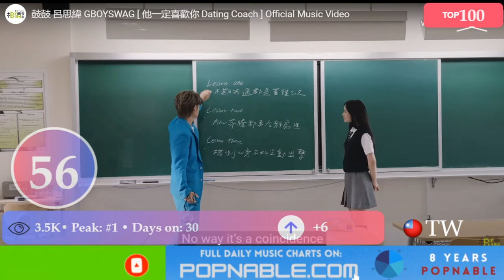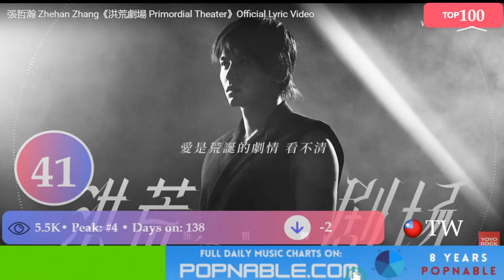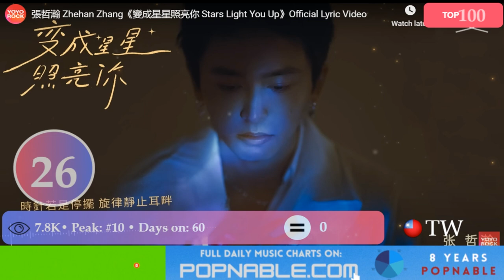TAIWAN SONGS 2023 - TAIWAN TOP 100 SONGS TODAY - MUSIC CHART (POPNABLE 🇹🇼)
Experience the ultimate musical showcase with the TAIWAN Top 100 Songs Music Chart of 2023! Curated from the most-watched music videos on YouTube, this chart brings you the hottest tracks that have rocked TAIWAN. Get ready for an electrifying mix of genres, chart-topping local hits, and undiscovered gems that have captured the hearts of music lovers nationwide. Don't miss out on the pulse of TAIWANESE music - tune in now and join the party with the regional TAIWAN  Songs!

100. On And On - On Chan

99. Reminisce - Weibird Wei

98. Sparks - Ozone

97. Slow Down - Ozone

96. Side Of The Story - Mixer

95. Thalia - U:nus

94. Get Real - Nickthereal

93. Insane - Nine Chen

92. The Top Of Tenth Inning - Mc Hotdog

91. Just Good Enough - Ann

90. Don't Think Too Much - Pplin

89. Give Me A Glass Of Happy Water - Astro Bunny

88. Keep That - Pplin

87. Jiēshòu - Sam Lin

86. Heading North - Crispy

85. Listen - Ozone

84. Freaky Young - Asiaboy

83. Doomsday Party - Nine One One

82. Tell Me - 9M88

81. Daydream - No Party For Cao Dong

80. Ivy - Ivy Shao

79. I'm Jealous - Karencici

78. Folks - Amazing Show

77. By Your Side - E.so

76. Illusion Of Love - Wayne's So Sad

75. Most Important Person In The World - Weibird Wei

74. Generation Of Miracles - Madneuron

73. Can You Please Don't Leave Me Behind - Goodband

72. Purple Days - Ozone

71. Lovers Whisper - Wu Tsing-Fong

70. What I Love To Do - Icyball

69. Painful Hug - Ozone

68. Remember - Pplin

67. My Dear Father - Power Station

66. Miss You Rain Or Shine - Bestards

65. I Know Nothing Other Than Rapping - Mc Hotdog

64. Beautiful Night - Zunya

63. Painkiller - Gordon

62. Vengeance - Asiaboy

61. The Man - Kenzy

60. Give Up - Vicky Chen

59. Don't Mind - The Crane

58. Night Only - Wannasleep

57. White Noise - Gordon

56. Dating Coach - Gboyswag

55. Ushi - Frαnkie

54. Zombie - Ozone

53. Invisible Scars - Crispy

52. All Eyes On Me - Nine One One

51. Not My Fault - Pplin

50. Pink Ocean - Jay Chou

49. Ranger - Zhehan Zhang

48. Crystal Crystal - Beauty Lo

47. Young Blood - Ozone

46. Lovers - Amazing Show

45. Self Hatred - Marz23

44. Sorrowful Sunny - Zhehan Zhang

43. Song About Life - Sophie Chen

42. You Are The Firework I Missed - Jay Chou

41. Primordial Theater - Zhehan Zhang

40. Damn - No Party For Cao Dong

39. Not So Far Away - Marz23

38. The Day The Glacier Disappeared - Zhehan Zhang

37. Paper Airplane - Ivy

36. Contentment - Mayday

35. Song For You - Mayday

34. Magnificent Life - Zhehan Zhang

33. The Girl - Nine Chen

32. Pure White Start - China Blue

31. Get Out Of My Life - Juice Boy

30. Wordless Groans - Yoga Lin

29. Dear Stranger - Xiao Bing Chih

28. We Are One - Gboyswag

27. Datura - Zhehan Zhang

26. Stars Light You Up - Zhehan Zhang

25. Ave De Mal Agüero - Ricky Hsiao

24. I’M Happy Knowing That You’Re Not - Marz23

23. Believer - Zhehan Zhang

22. In The Rain - Ariel Tsai

21. Still Wandering - Jay Chou

20. Gaslight - Marz23

19. Heartbreak - Patrick Brasca

18. Journey - Zhehan Zhang

17. Greatest Works Of Art - Jay Chou

16. Moonlight - Zhehan Zhang

15. Untitled - Jolin Tsai

14. Reflection - Jay Chou

13. Everybody Loves Me - Karencici

12. It Doesn't Matter - Vicky Chen

11. Emergency Exit - Princess Ai

10. Don't Leave Me - Nine Chen, Feng Ze, Cp

9. Miss You Properly - On Chan

8. Just Break Up - Shou

7. Graduation - Eric

6. Once I Thought Of Leaving - Neciken

5. Remembered - Shi Shi

4. Human Condition - Fire Ex

3. On My Way - Osn, Sophie Chen

2. Womxnly - Jolin Tsai

1. Love On A Boat - Zunya